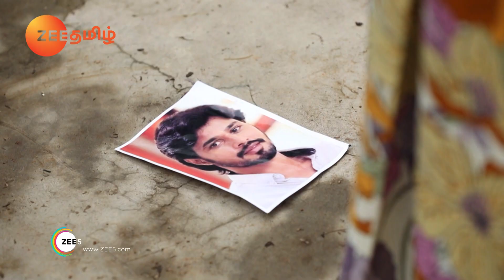Azhagiya Tamil Magal | Best Scene | Ep - 341 | Sheela Rajkumar, Puvi, Subalakshmi Rangan | Zee Tamil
The show showcases the story of Poongkodi, a kabaddi and Bharatnatyam enthusiast, who dreams of excelling in the field of sports and pursues further studies. However, the bitter past of Poonkodi's mother prevents Poonkodi from excelling.